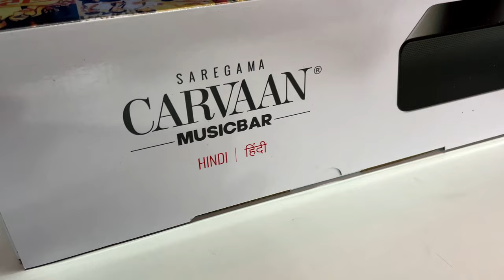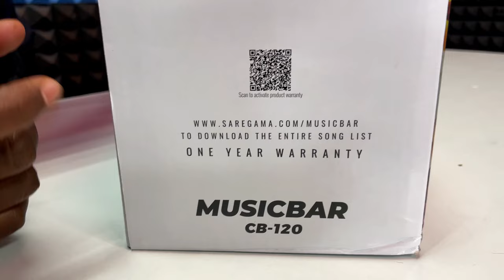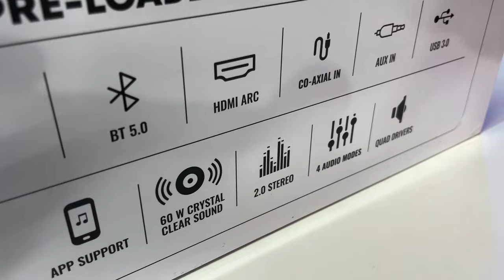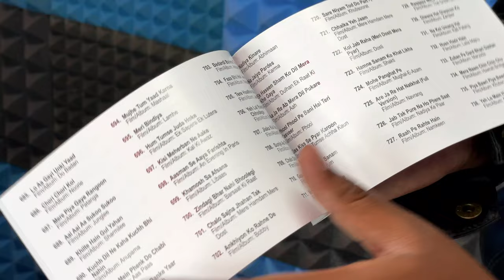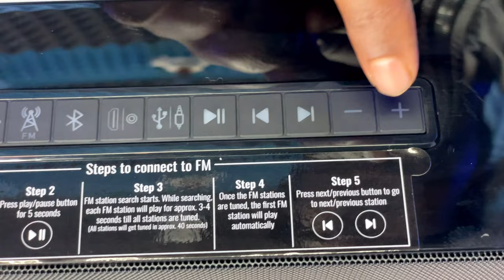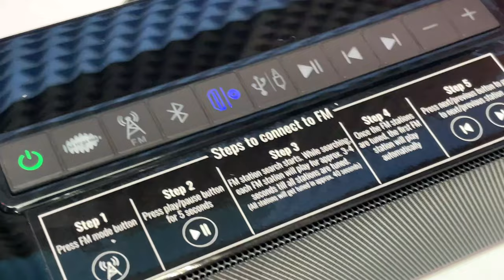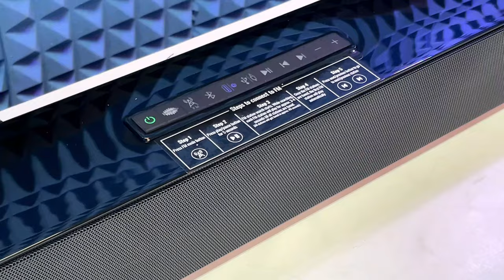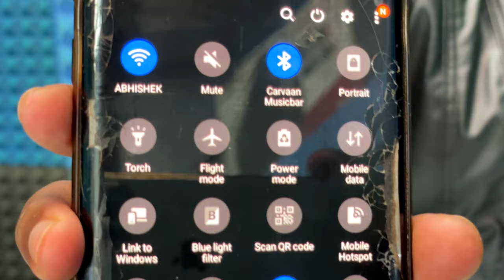Saregama Carvaan MUSICBAR CB-120 Soundbar | UNBOXING REVIEW SOUND TEST | 60w | Best Budget Soundbar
Saregama Carvaan CBWK-122

Saregama Carvaan Soundbar